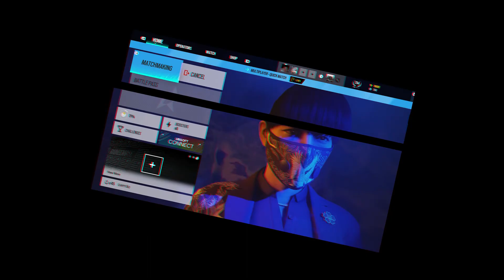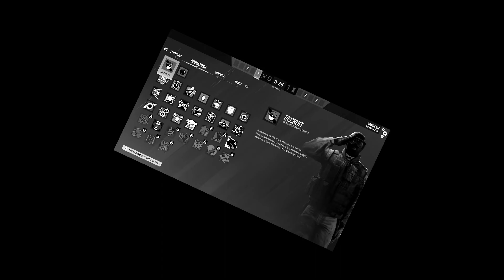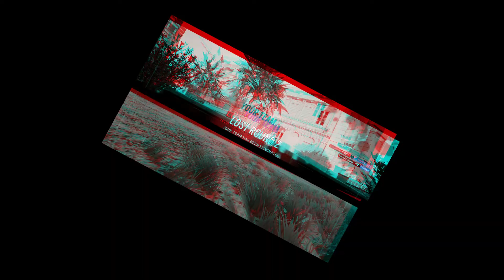I don't like it when people give up.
I had a lot of fun making this video, however! it did take a while to make. That is probably the one thing that you don't hear that much about making YouTube videos whatsoever. The amount of time it takes to make a single video can take hours. All because you want to make a good quality video every time. I will say this however, it feels amazing typing this description out right now as the video is uploading. I do love this feeling and I hope you all love the little lofi videos that I put out.

I understand that they are not "Million dollar" click bate videos that get thousands of views. So let this be known, I like my chill Lofi videos. That's the whole point of this channel, it's not "HARDCORE"!! Yes, I have some intense moments that happen, and I do show them off. But that's not the point of my channel. I like to post chill, relaxing, lofi videos, something that you can just put on in the background and vibe out to. It's strictly Lofi.

The music in this video is from "StreamBeats". They are not a sponsor of the channel, but they do provide me with some amazing lofi music, and I love it. So please if you have the time go look them up at StreamBeats.com

Ignore the tags. They only help out by showing my videos to more people. I need to market some way.